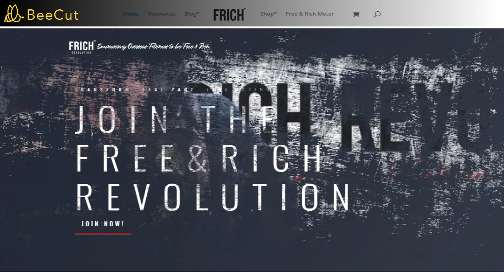Acquire Asset that would Simplify the Business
Watch your thoughts, they become your words.
Watch your words, they become your actions.
Watch your actions, they become your destiny!

Transform | Take Part | Take Action
FREE & RICH REVOLUTION